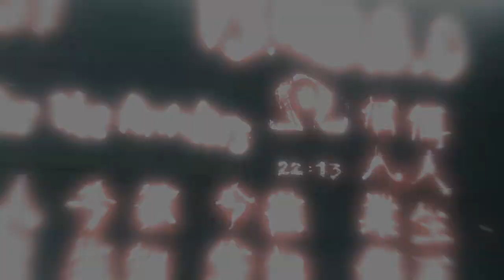Assassin's Creed Прохождение Часть 9[Финал]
Действие игры разворачивается в 2012 году и во времена Третьего крестового похода, а именно в 1191. Бармена Дезмонда Майлза, главного героя, похищает корпорация «Абстерго», которая с помощью Анимуса, машины для извлечения генетической памяти, хочет найти артефакт тамплиеров. В курс дела Дезмонда вводят учёный Уоррен Видик и его ассистентка Люси Стилман. Они рассказывают ему, что он является потомком ассасина Альтаира ибн-Ла-Ахада, который обнаружил артефакт, и через него хотят узнать местонахождение артефакта.